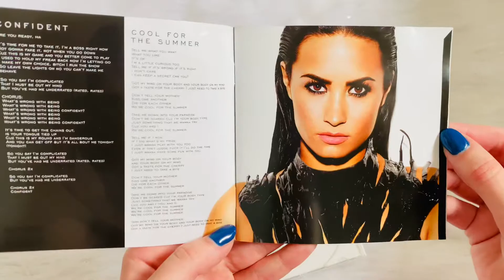Demi Lovato - Confident | Deluxe CD Unboxing